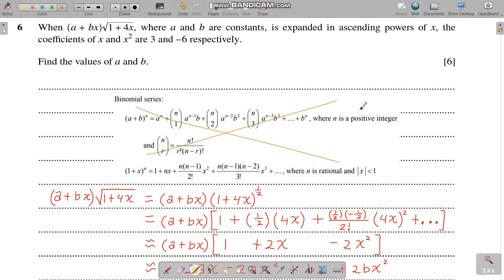9709_w21_qp_31 Q6 Topic 3.1.4 Binomial Expansion A Level Mathematics